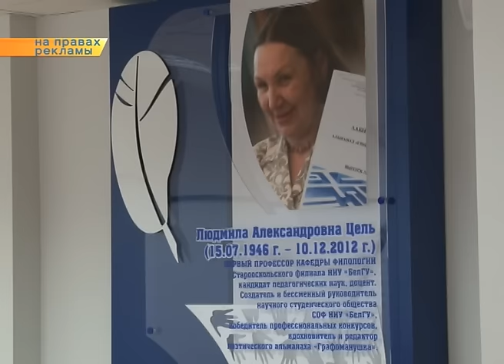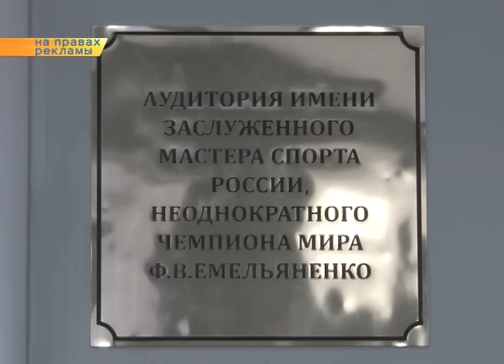Торжественное открытие именной аудитории Федора Емельяненко в СОФ НИУ «БелГУ»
Именная аудитория Федора Емельяненко — самого знаменитого выпускника Старооскольского филиала Белгородского государственного национального исследовательского университета появилась в этом учебном заведении. Получать знания здесь предстоит будущим учителям физкультуры.